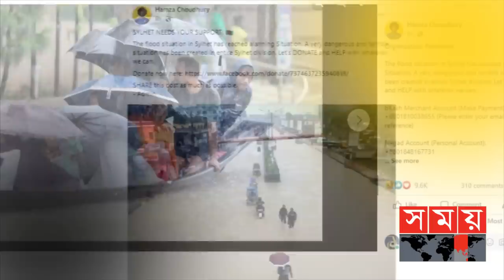সিলেটের জন্য সাহায্য চাইলেন ইংলিশ ফুটবলার, দিলেন অনুদানের লিংক | Hamza Choudhury | Leicester City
সিলেটে বন্যা দূর্গত মানুষের জন্য সাহায্য চাইলেন বাংলাদেশি বংশদ্ভূত ইংলিশ ফুটবলার হামজা চৌধুরী। সামাজিক যোগাযোগ মাধ্যম ফেসবুকে একাধিক পোস্টে বানভাসী মানুষের জন্যে এগিয়ে আসার অনুরোধ করেন ইপিএলে লেস্টার সিটির হয়ে খেলা এই মিডফিল্ডার। হামজা চৌধুরীর বাড়ি হবিগঞ্জ জেলা এখন বন্যার কবলে। ইংল্যান্ড থেকেই মানুষের পাশে থাকার আকুতি এই তারকা ফুটবলারের।